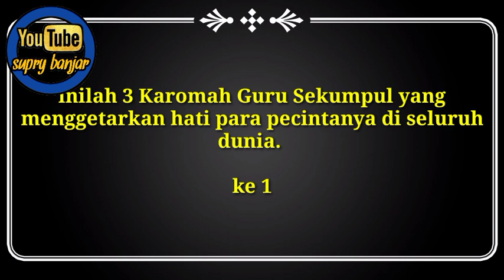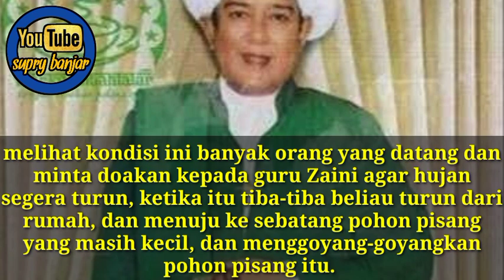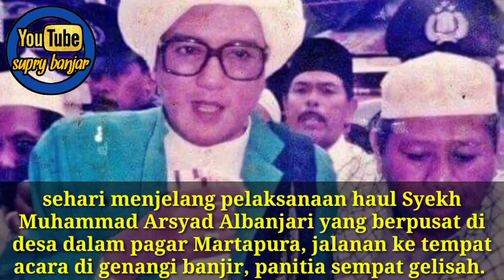3 KAROMAH GURU SEKUMPUL yang dianggap tidak mungkin oleh sebagian orang.!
dalam video kali ini saya akan menyisakan beberapa Karomah dari Abah Guru Sekumpul seorang wali Allah dari Kota Martapura Kalimantan Selatan yang mana kisah kewalian beliau sangat masyhur di seluruh dunia dan inilah 3 Karomah Guru Sekumpul yang dianggap tidak masuk akal oleh beberapa golongan orang yang termasuk para Wahabi. ..